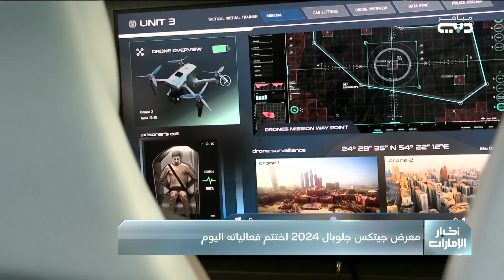معرض "جيتكس جلوبال 2024" يختتم فعالياته اليوم